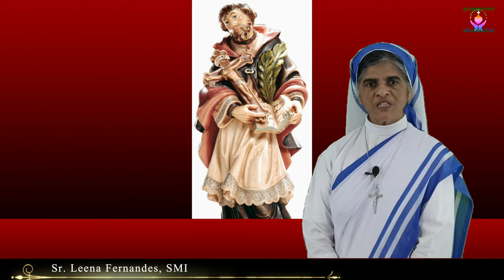11 MARCH SAINT - St. Eulogius of Cordoba: Priest & Martyr/ Catholic Saint Series/ Ranchi Archdiocese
11 MARCH SAINT - St. Eulogius of Cordoba: Priest & Martyr/ Catholic Saint Series/ Ranchi Archdiocese